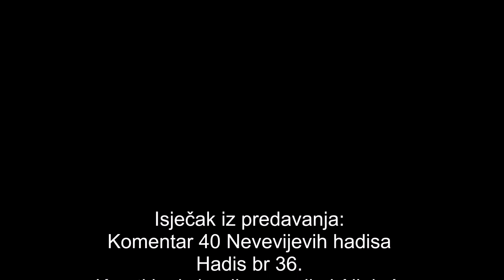Šta uraditi ako ne možeš čovjeku pomoći? | Nermin Avdić | 2019.